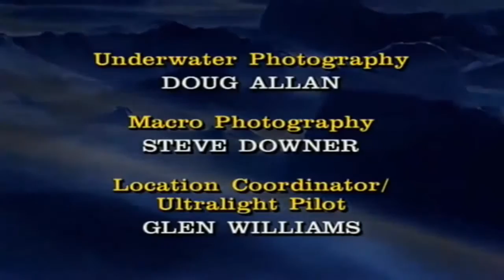Arctic Kingdom - Life at the Edge